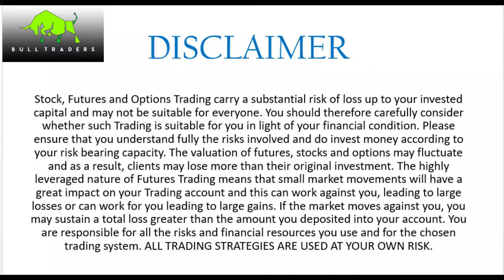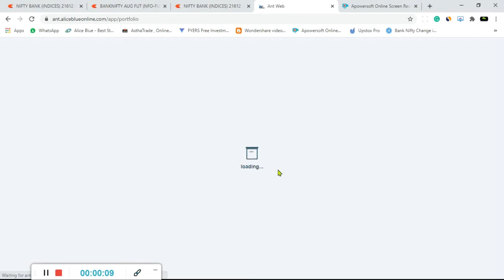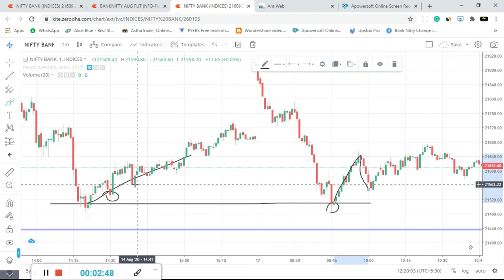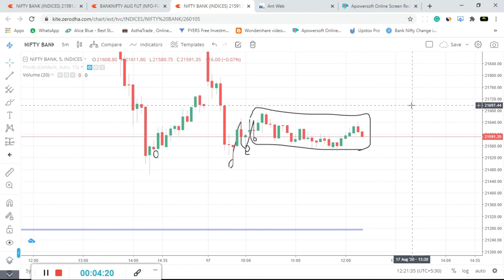|| LIVE INTRADAY TRADING || BANKNIFTY || PROFIT RS 2000 || 2020 ||